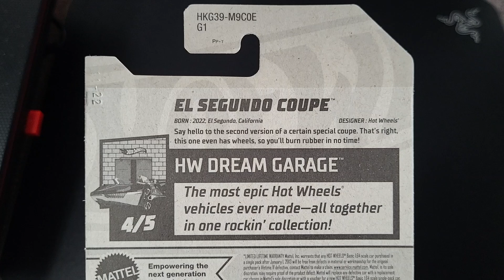Hot Wheels NEW FOR 2023 El Segundo Coupe Unboxing. HotWheels.